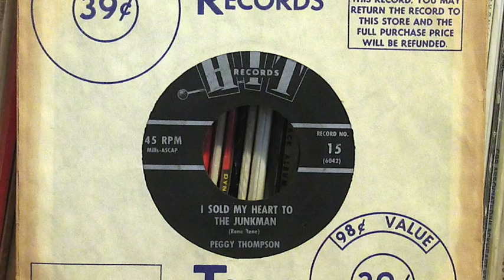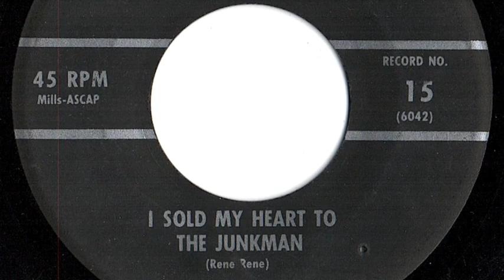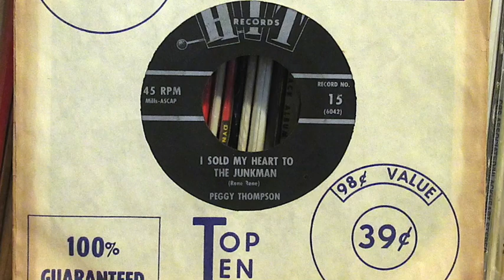Peggy Thompson - "I Sold My Heart To The Junkman"